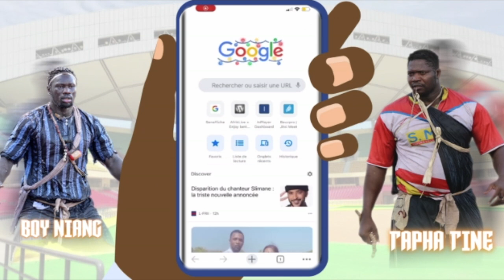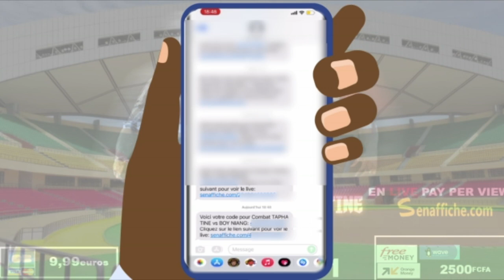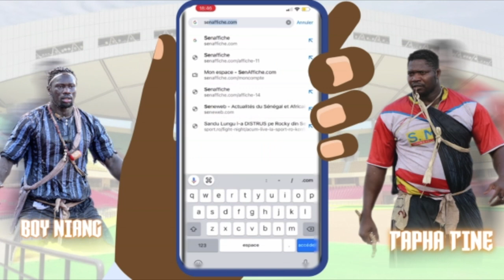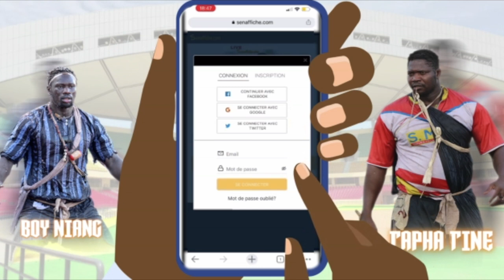Tapha Tine-Boy Niang : Gora Ndoye révèle les points forts des lutteurs et lance un appel aux fans